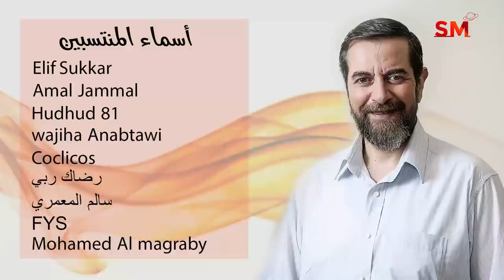توقعات الأبراج اليوم الإثنين 6 كانون الأول ديسمبر 2021 سعيد مناع